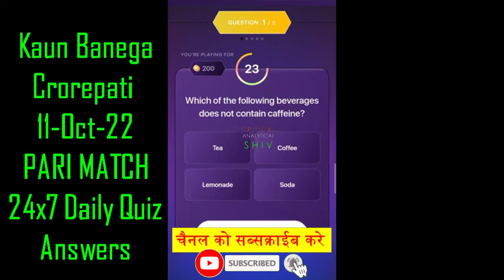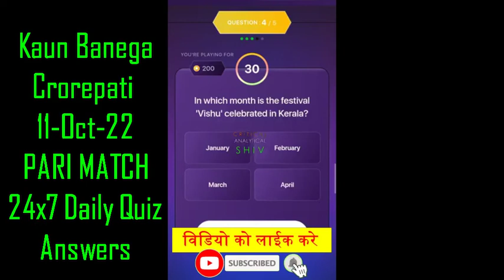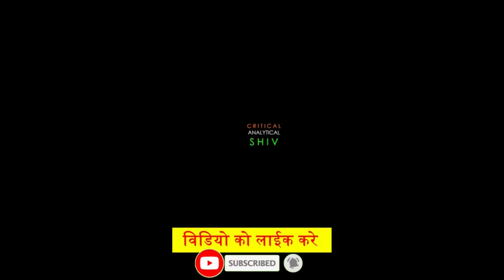KBC PARI MATCH QUIZ ANSWERS 11 October 2022,Kbc hindi offline quiz,कौन बनेगा करोड़पति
KAUN BANEGA CROREPATI PARI MATCHQUIZ  11 October 2022 ANSWERS 👍👍
KBC PARI MATCH OFFLINE QUIZ ANSWERS

Video contains:
KBC daily quiz
KBC preparation
LIC quiz
KBC season 13
KBC 2021
SonyLiv subscription
Kbc personal interview
kbc interview
KBC tips
kbc participate
kbc audition
kbc fff
kbc promo
Marathi KBC
KHC